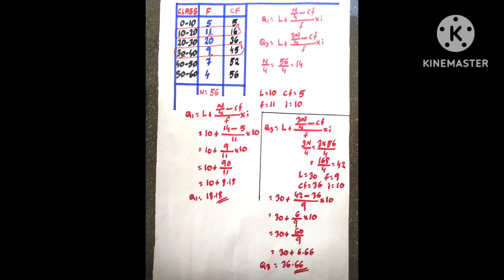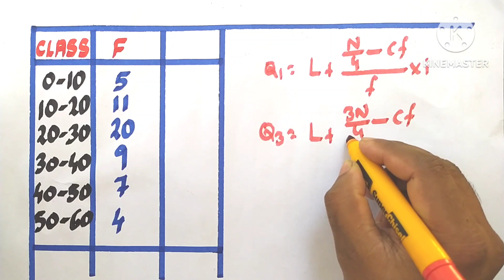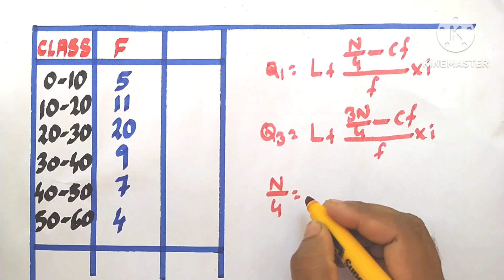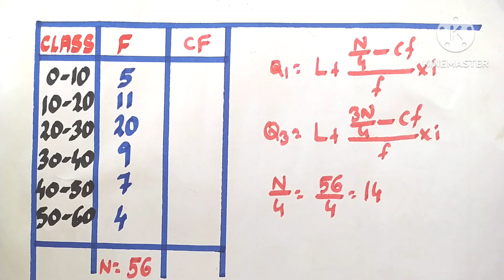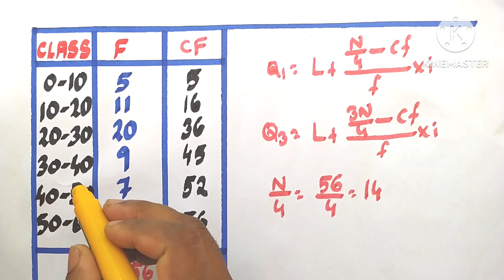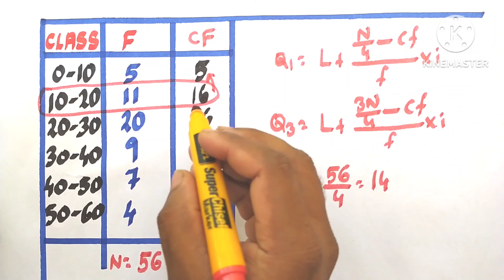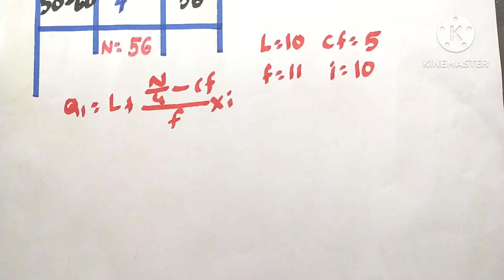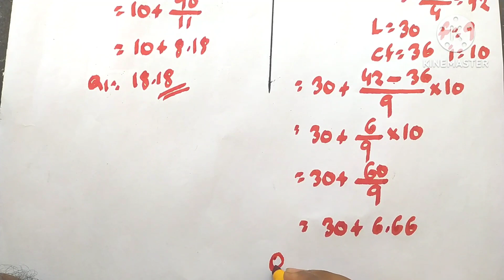Plus one economics ചതുർതകങ്ങൾ ( Quartiles )